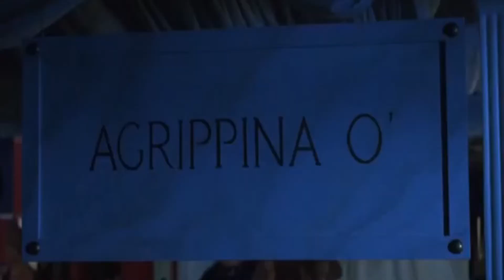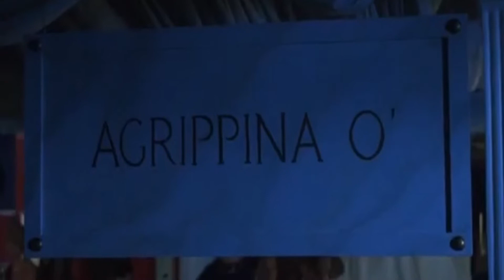LE CANZONI DANCE NEI FILM E NEI TRAILER DEI FILM DEGLI ANNI 90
Oggi vedremo alcune scene di film anni 90 e relativi trailer, contenenti brani dance.

Altri video con brani dance nei film degli anni 90 potete rivederli qui:

Nello specifico vedremo la scena del ballo e il trailer del film "SPQR - 2000 e 1/2 anni fa".
Gli altri brani del film "Selvaggi" li citerò soltanto poichè le rispettive scene sono state bloccate causa copyright.

Ringrazio Dario Freddi e l'utente "tifrugo" per avermi suggerito questi brani e relativi film.

Se conoscete altri film degli anni 90-2000 con delle scene girate o ambientate in altre discoteche o con altri brani dance (diversi da quelli dei video precedenti), fatemelo sapere nei commenti e le farò vedere in un video prossimamente.

PROSSIMO VIDEO mercoledì con lo spazio "Pillole anni 90-2000": vi parlerò della storia della discoteca Zero6 di Prato.